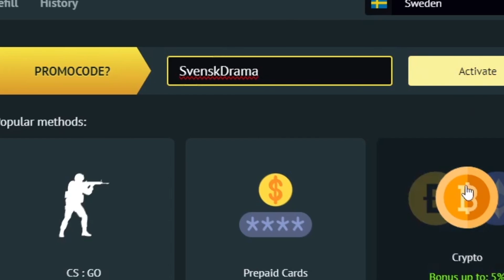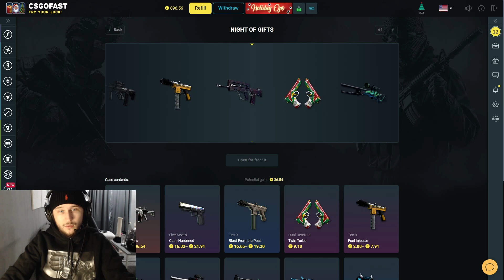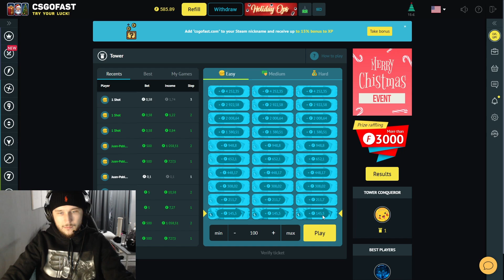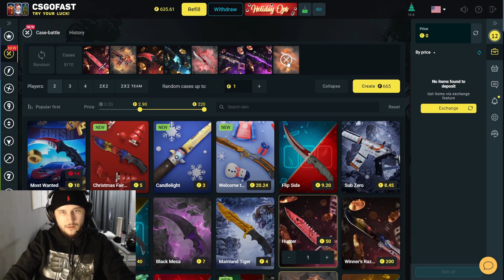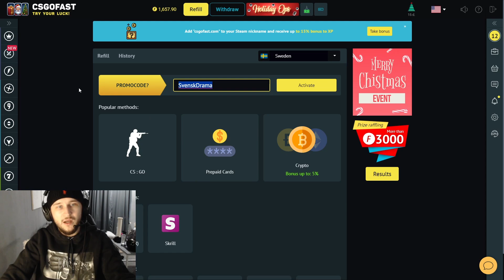AK47 CASE HARDENT BIG WIN PÅ CSGOFAST?!